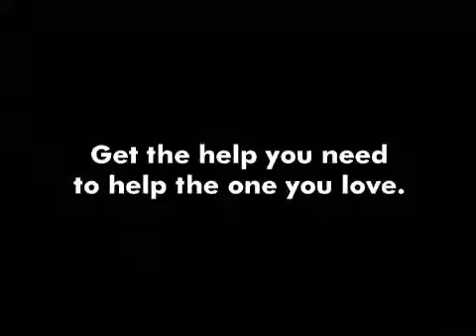Iroquois Illinois Consumer Credit Counseling